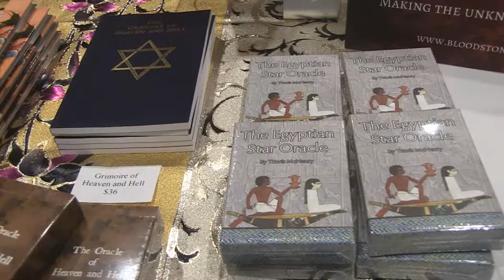Bloodstone Studios - Conscious Life Expo 2022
Conscious Life Expo 2022. IdeateTV host Vickie Eisenstein talks with Travis McHenry to learn more about Bloodstone Studios and his adventures around the world that led to the creation of his company.